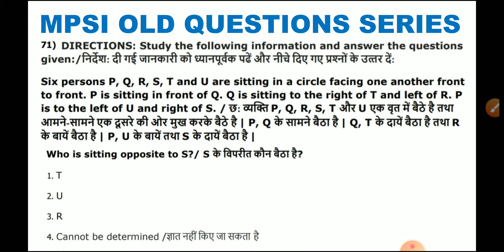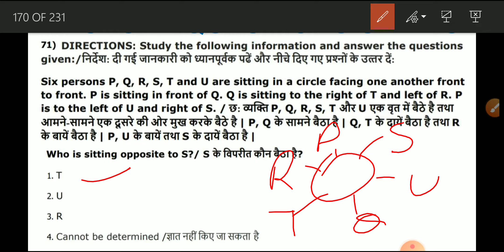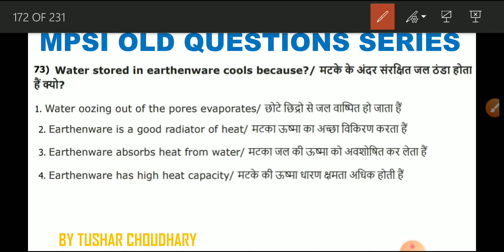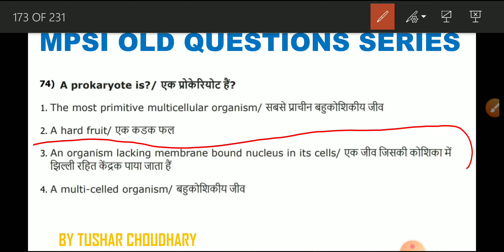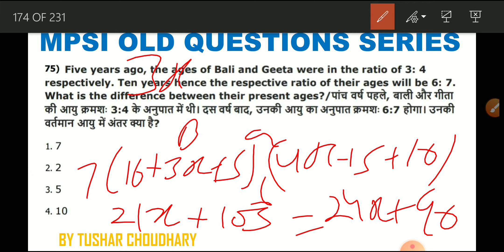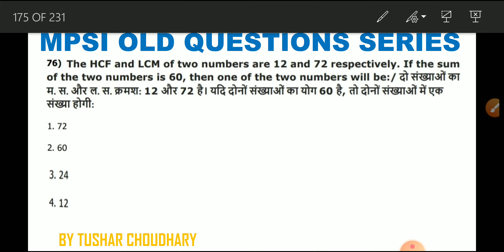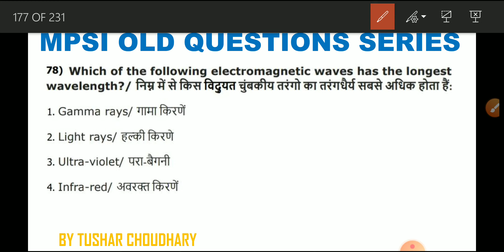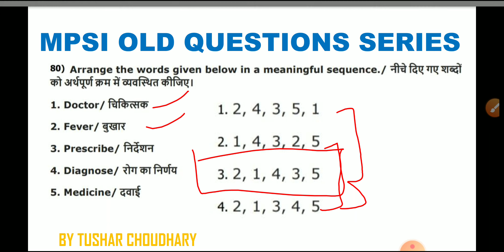MPSI OLD QUESTIONS SERIES part 33